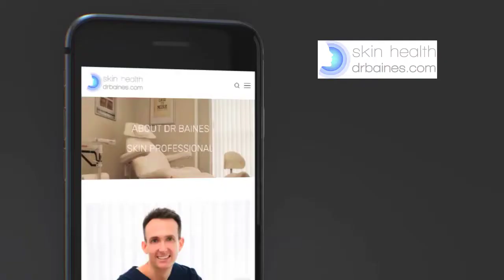How Much Do Dermal Fillers Cost? | Dr Baines Taunton, Somerset, UK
How Much Do Dermal Fillers Cost? Dr Baines Taunton, Somerset, UK explains all

What happens during the Derma Filler Treatment?
Dermal Fillers treatment involves injecting a medically developed solution under the skin with a fine needle to enhance facial features and plump and fill lines, grooves or sunken areas.

What are the benefits of Dermal Fillers?

Dermal fillers will reduce fine lines and wrinkles and increase volume, defining facial features without surgical treatment. The treatment is done in around an hour, depending on the amount you are having done and you can go back to your daily life immediately after.

The treatment is relatively painless as extremely fine needles are used.

Dermal fillers give your skin a refreshed and rejuvenated look and feel and can last up to a year.

You can have one area of your face treated and if you are happy with it then you can go back for more. You get charged for the amount of filler used and how many areas are being treated so there are no hospital care or anaesthetic costs.

What are the risks of Dermal Fillers?
The risks of dermal fillers are minimal. Be really clear about the result you are looking for and always remember less is more. You can always go back for another treatment when you have seen how they have worked for you.

You can get some very slight bruising after the treatment but this is not always the case and your doctor will talk you through how you can prevent this before your fillers and treat it after so there is minimal impact.

What should you look for when considering Dermal Fillers?
The most important thing for you is to find a medically trained consultant that specialises in facial aesthetics, who can show you results from their existing patients. Research is so important when you are considering dermal fillers.

Arrange a consultation appointment with them at their clinic and ask lots of questions. Write your questions down beforehand so you don’t forget anything. A good clinic will not charge for a consultation and will never push you to make an appointment.

During your consultation ask to see before and after photos of previous patients and ask how often the doctor carries out filler treatments.

During the meeting, they should review your medical history and discuss your goals with you. If they can easily answer your questions it is a sign they are familiar and confident with the treatment procedure.

They should tell you how to prepare for the treatment, do’s and don’ts and what to expect during and after, along with any side effects.

Good doctors will arrange a follow-up appointment after your treatment to check how it has worked and how you are feeling about the results.

You should feel comfortable and confident with the consultant who will be carrying out your procedure if you don’t then it is advisable to find someone else. Always make sure the person who conducts the consultation will be the one doing your treatment.

After your consultation appointment, research the clinic and the doctor carrying out the treatment. Don’t just rely on reviews from their customers on their own clinic's website, as these may not always give you a true picture of their customers' feedback.

Look at other clinic’s treatments, reviews and prices as a comparison, and be aware that quite often you will pay more for someone with a lot of experience and proven results.